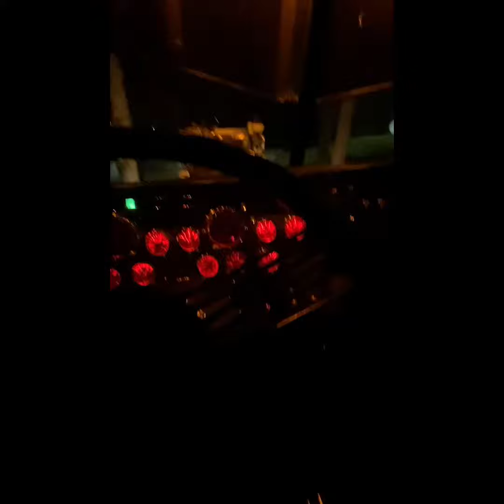Pinnacle Equipment Repair Serive 1990 Pete 379 tool truck walk around